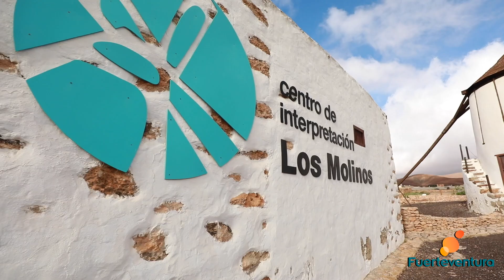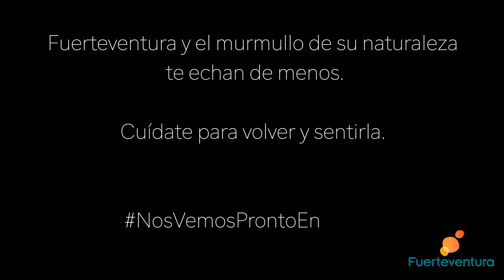Fuerteventura te espera (español)